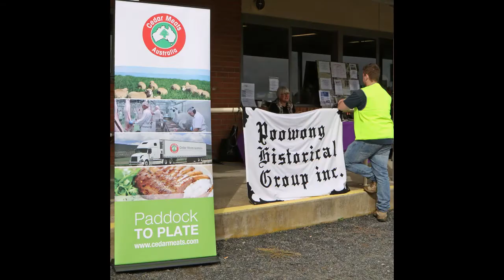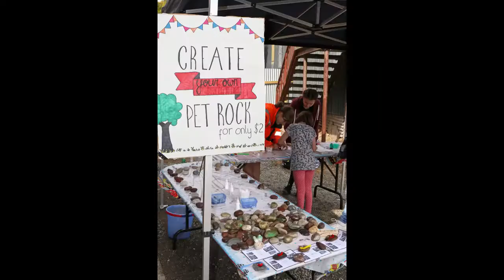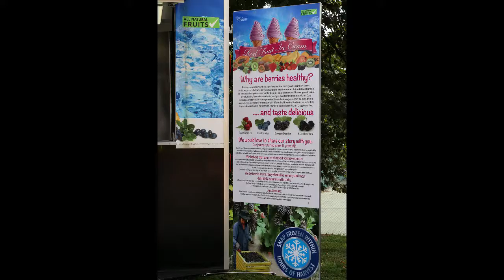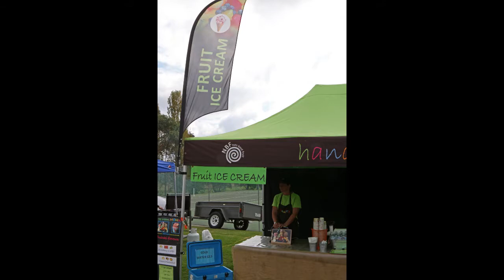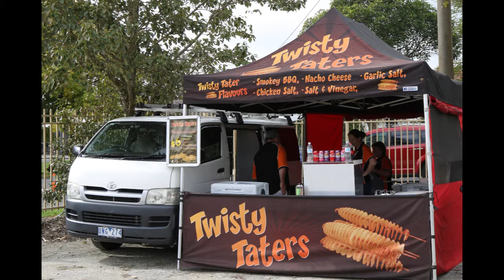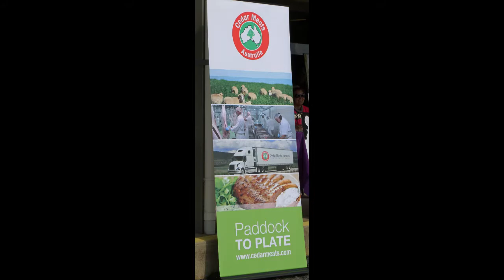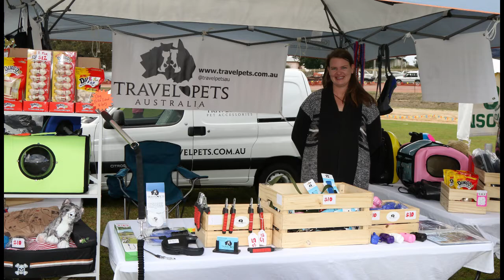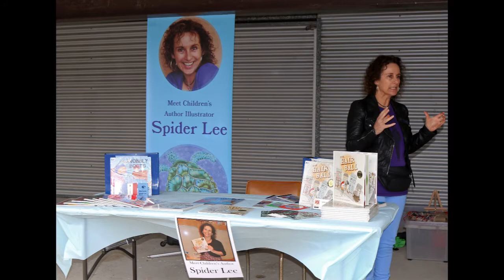P00W0NG Family Fun Day 2017